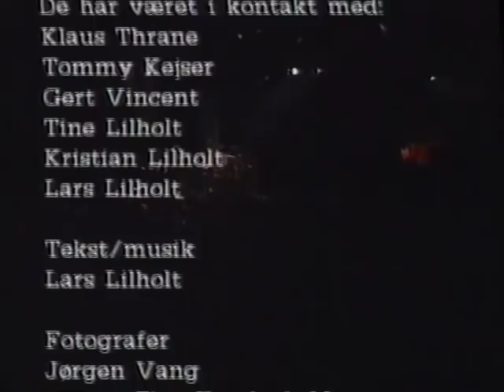Lars Lilholt Band live på Skanderborg Festival 1989